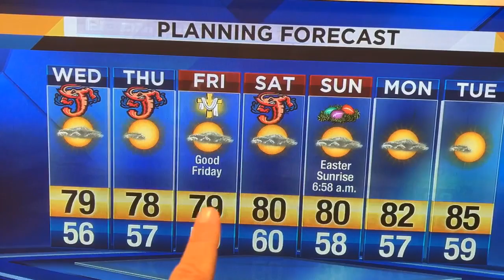Wonderful Wednesday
Super near perfect weather continues